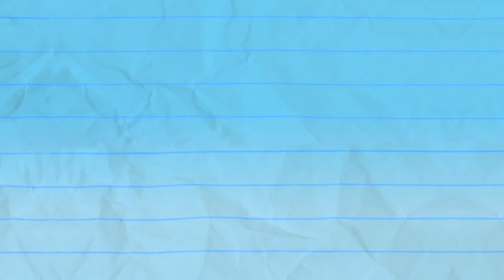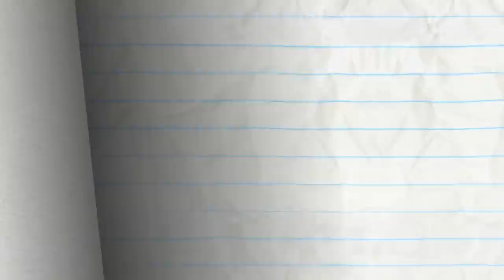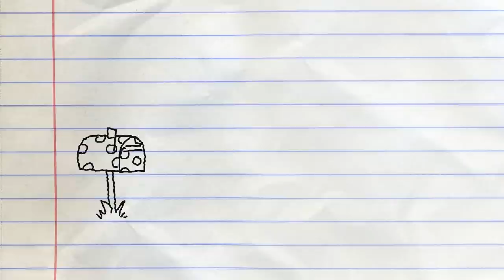Mate In The Moon And More Pencilmation! | Animation | Cartoons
2:19 - ZEST IN SHOW
Pencilmini is selling FRESH lemonade! Pencilmate wants to buy one, will Pencilmate get the perfect drink?

4:53 - MAGIC MIC
Mini P is following Pencilmate around with a mic!! What for?!

7:46 - FRY SO SERIOUS?

11:03 - THAT SINKING FEELING

12:53 - NOTORIOUS P.I.G

16:41 - DRAGON AND ON AND ON

19:09 - SCRATCH 22

21:22 - THE SCAREDY SONG

24:09 - BUG TO THE FUTURE

26:17 - BUGGED OUT

28:11 - LOVE AT FIRST WRITE
When new and old ways of communication make (or maybe break?) a couple.

Mate In The Moon And More Pencilmation!